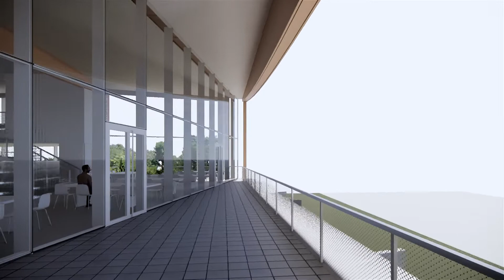Vidéo perspective de la Ruche, notre futur Learning Centre, vue de l'intérieur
vidéo réalisée par ALA Architects.